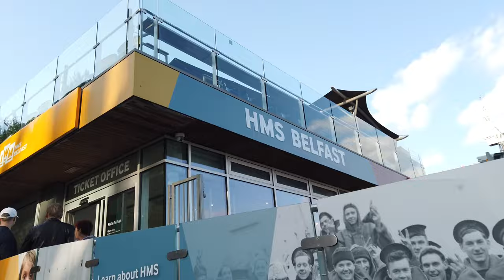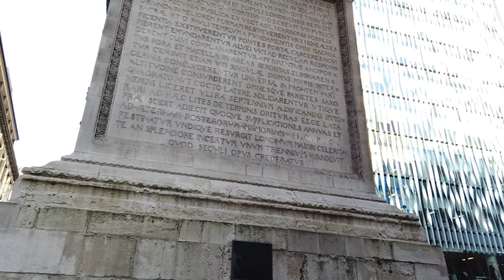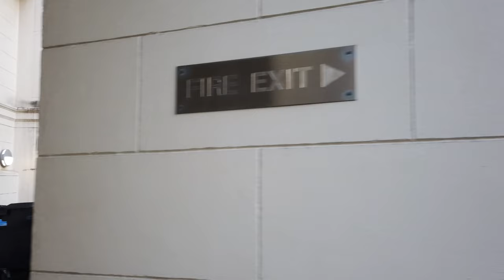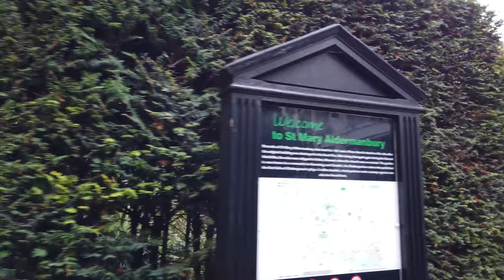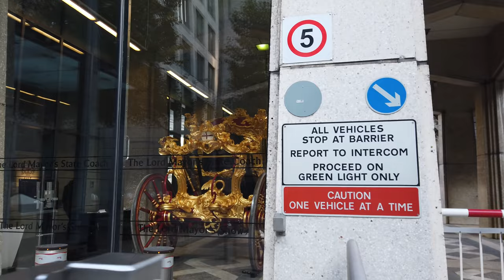Walking in LONDON 4K 60fps